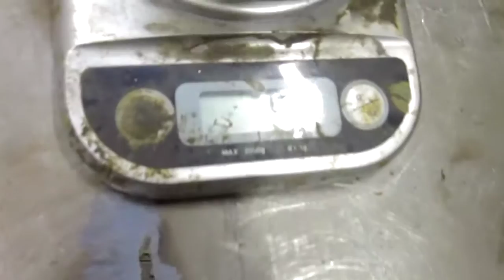MVI 0143 2011FuelTank